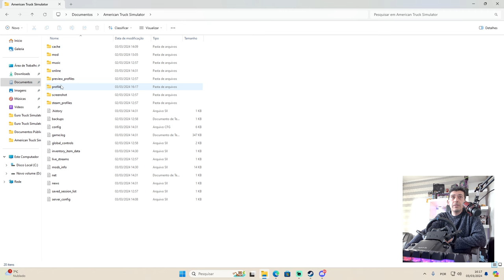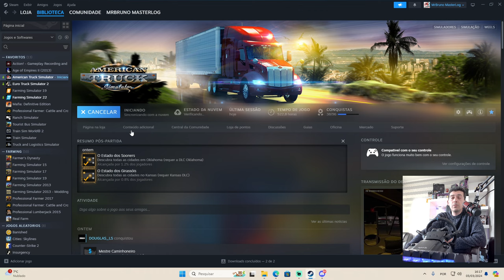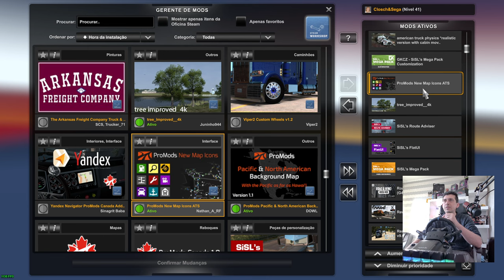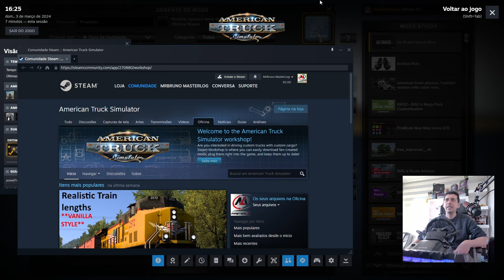ATS I Combo De Mapa By Celio Peres com Modo Carreira Save Simulado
Ajuste o Fator de Remuneração do seu save Simulado.
g_income_factor 0.11

Saves
Para quem vai jogar sem nenhuma DLC ou com algumas apenas baixem o Save Chamado SemDLCs
Caso você é membro do canal GMS baixem o Save do Combo de mapas ele ja esta sequenciado todos os mods.

Crie seu @ no Instagram e coloque no campo comentários somente o @... se colocar link não será aceito